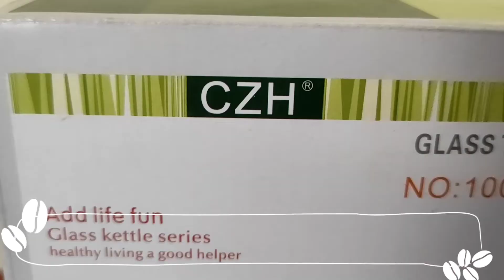Plunger Coffee 1000ml Gagang Plastik